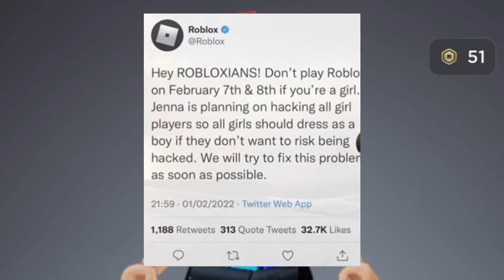⚠️ROBLOX WARNING⚠️ IF YOU PLAY ROBLOX WATCH THS‼️